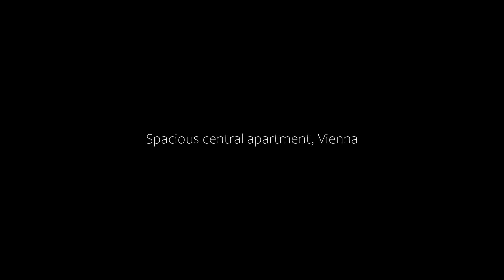Spacious central apartment, Vienna, Austria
About Property:
Spacious central apartment is located in the 09. Alsergrund district of Vienna, 2 km from Vienna City Hall, 3 km from Hofburg and 3 km from Imperial Treasury Vienna. It is situated 2.8 km from Vienna Volksgarten and provides private check-in and check-out. The apartment features a restaurant serving Chinese cuisine, as well as free WiFi throughout the property.

This apartment features 3 bedrooms, a kitchen with an oven and a fridge, a flat-screen TV, a seating area ...
Property Type: Hotel
Address: 9 Salzergasse, 09. Alsergrund, 1090 Vienna, Austria
Searching For
1. Spacious central apartment - Vienna - Austria
2. Spacious central apartment - Vienna - Austria Address
3. Spacious central apartment - Vienna - Austria Rooms
4. Spacious central apartment - Vienna - Austria Amenities
5. Spacious central apartment - Vienna - Austria Offers and Deals
Audio Credit:
Track Title: Blank Slate
Artist: VYEN